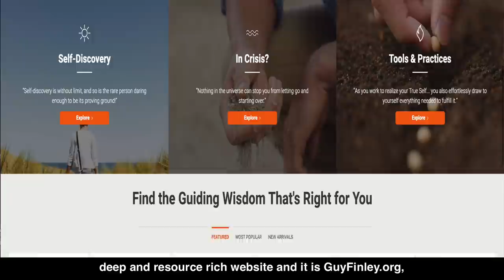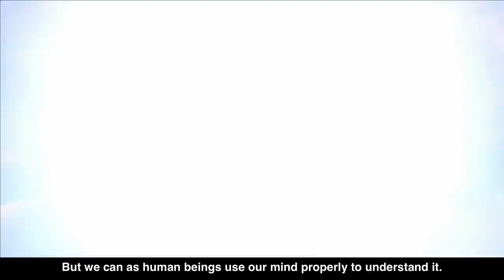CHANGE Your LIFE in Just 56 Minutes! Interview with GUY FINLEY (With SUBTITLES)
Change your life in just 56 minutes: Guy Finley in this interview reveals the secret of letting go and how to live in the state of freedom forever for our spiritual development!

 This links to where listeners can sign up for FREE online classes 3 times a week given by Guy during this period of crisis and challenge for the world.  The free talks will run through May 25th.

✔️ Hey, HOLD ON.

⭐️ Sally K Norton : Rise of super villain OXALATES. How oxalates in the 'healthy' foods like green tea, almonds, spinach (sorry folks! popeye was wrong) etc can ruin your health.